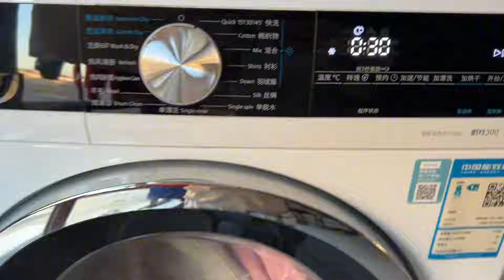老爸中午送来牛肉汤 新红打包带回家 伙食太硬大成子开心喝两杯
【东北大小姐】老爸中午送来牛肉汤 新红打包带回家 伙食太硬大成子开心喝两杯

延边双胞胎姐妹 姐姐的视频